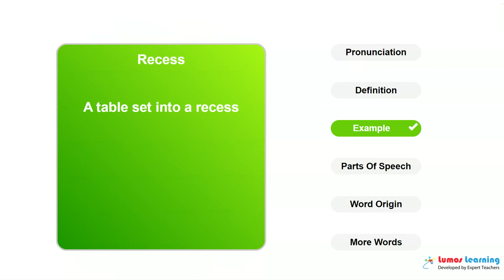RECESS - Definition, pronunciation, grammar, meaning - Practice grade 8 vocabulary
RECESS - pronunciation and meaning. This video helps you learn the word RECESS. It includes pronunciation, spelling, sample sentences, definition and parts of speech. This word is suitable for students in grade 8. There are several grade 8 reading passages such as The Call of the Wild Excerpt by Jack London (Chapter 1 and Chapter 6), that use the word RECESS. You can learn additional grade 8 words and answer interactive quizzes by visiting